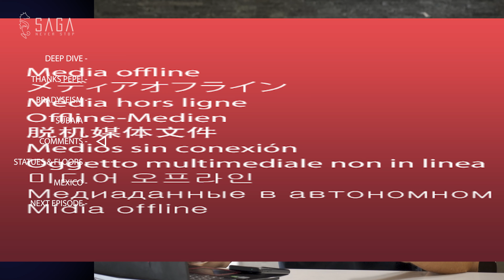DEEP DIVE: SCUBA Diving to a sunken Roman City! In Baia, Italy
An in-depth look at last week's epsiode about our visit to the Underwater Archaeological Park of Baia in Italy. A bit more behind the scenes information into the making of that episode, replies to your comments and questions and a look into next week's episode!